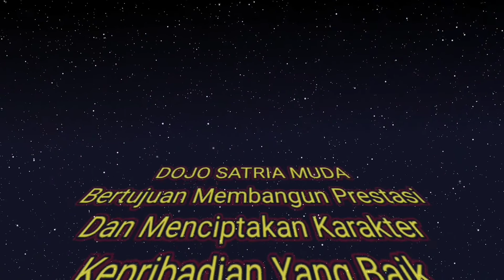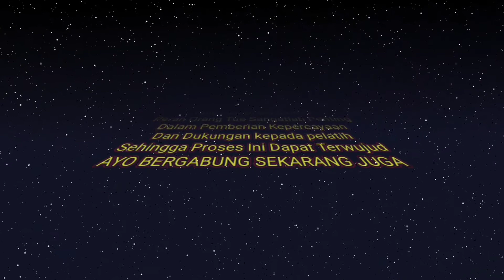PART #03 HANYA DENGAN BERLATIH DAN TERUS BERLATIH SEORANG KARATEKA AKAN MAMPU MENJADI YG TERBAIK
PART #03 Hanya Dengan Berlatih dan Terus Berlatih Seorang Karateka Akan Mampu Menjadi Yang Terbaik. Berlatih KATA harus di dasari dengan gerakan KIHON yang baik dan benar.
KIHON merupakan salah satu teknik dasar karate. Secara harfiah KIHON  berarti dasar atau fondasi. Penguasaan KIHON itu penting bagi karateka sebelum mempelajari teknik dasar lainnya seperti KATA dan Kumite.
Latihan KIHON mulai dari mempelajari pukulan dan tendangan (sabuk putih) dan bantingan (sabuk coklat). Pada tahap dan atau sabuk hitam, siswa harus sudah menguasai seluruh KIHON dengan baik. Teknik KIHON ini terdiri dari teknik berdiri (dachi), teknik pukulan (tsuki), teknik tangkisan (uke), teknik tendangan (geri), dan teknik sentakan (uchi).

Sedangkan KATA berarti bentuk atau pola. Gerakan-gerakan KATA banyak mengandung falsafah-falsafah hidup. Karena itu, latihan KATA tidak hanya merupakan latihan fisik, tapi juga mengandung pelajaran tentang prinsip bertarung. Setiap KATA memiliki ritme gerakan dan pernafasan yang berbeda.
Dalam KATA ada yang bernama BUNKAI.
BUNKAI sendiri merupakan aplikasi yang dapat karateka gunakan dari gerakan-gerakan dasar KATA. Setiap aliran memiliki perbedaan gerak dan nama yang berbeda untuk tiap KATA. Sebagai contoh KATA Tekki di aliran Shotokan bernama Naihanchi di aliran Shito Ryu. Sebagai akibatnya BUNKAIB(aplikasi Kata) tiap aliran juga berbeda